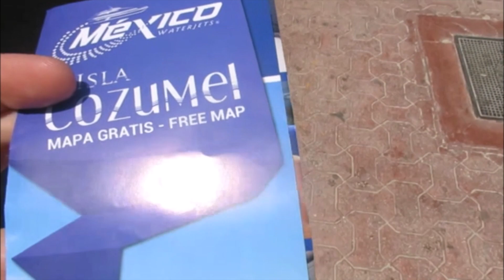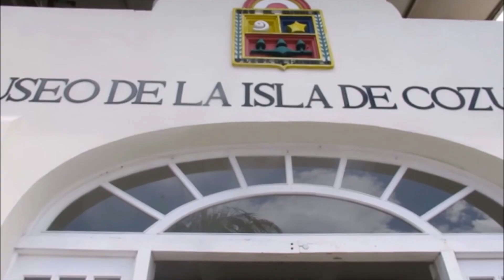Cancun, MEXICO: a 3.5 Minute Video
Part of a new series of videos edited down to 3.5 minutes to show the highlights.

Join me on this whistle-stop tour of Cancun, Mexico, where we see the town of Playa del Carmen, Chichen Itza and the island of Cozumel.